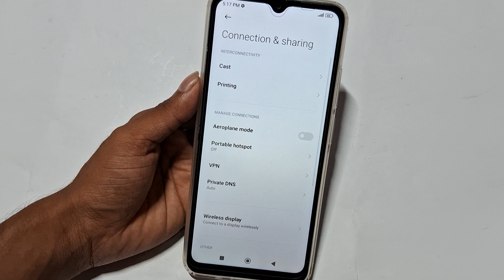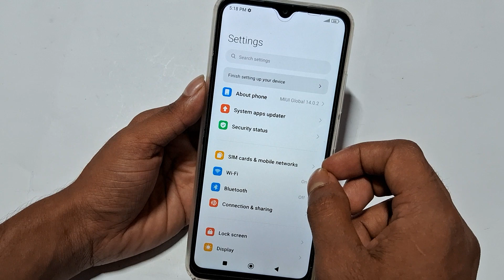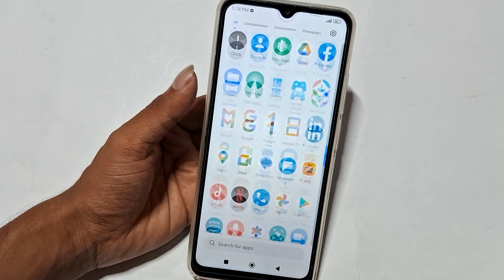Poco m4 5g bluetooth problem || How to fix bluetooth problem any Pico phone